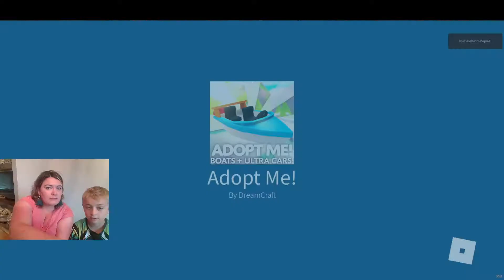Creating Mega Butterfly and Trading New Ultra Cars in Roblox Adopt Me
Today we created a Mega Butterfly in Roblox Adopt Me. We also attempted to trade all the new Ultra Cars, including Magic Girl Car, Wing Truck Car, and Bubble Car. We got a Diamond Unicorn! Yay! Watch and see what other trade requests we received. Watch until the end to see the new Adopt me Boat.